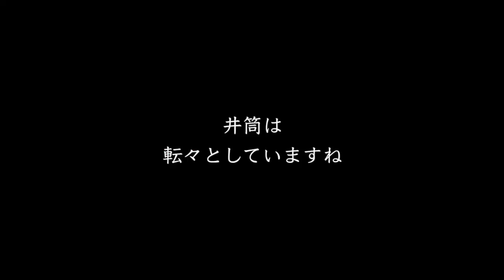速報！超人気力士の元幕内・明瀬山引退！多くの人に愛されたワケとは？【大相撲】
長い間お疲れ様でした。